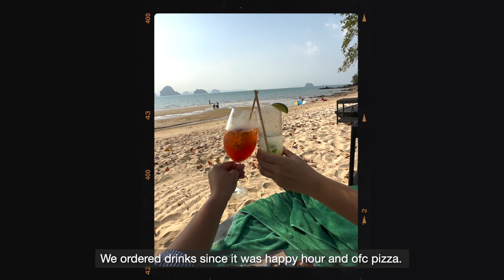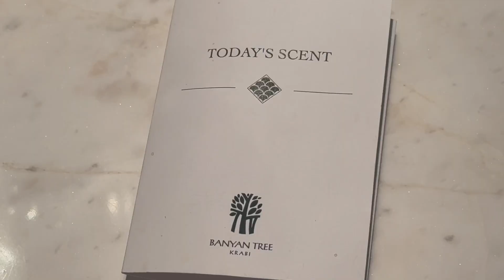Highly recommend this Staycation Experience at Banyan Tree | Thailand Vlog | Krabi Part 2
Second part of our Krabi series focused on our relaxing stay at Banyan Tree Krabi. Come and reminisce with us!

Featured spots:
1. Banyan Tree Krabi
2. Krabi International Airport

oh, the joy. - 10pm in montreal